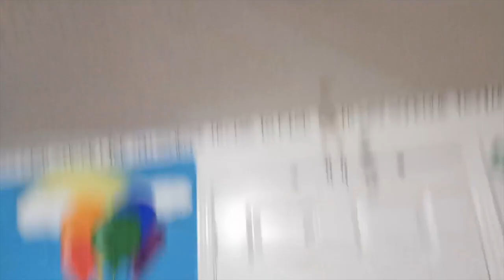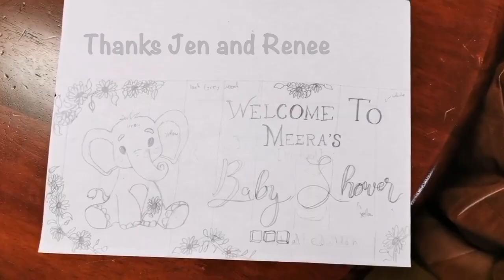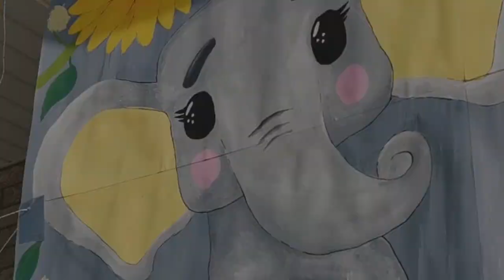The Surprise Virtual Baby Shower- 2020 edition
During the pandemic in 2020, my sister could not have her baby shower as planned for her first pregnancy. My family and I decided to throw her a surprise baby shower (virtual edition) and her reaction is priceless.

Virtual Baby Shower: Saturday, May 23, 2020

Thank you to everyone who helped us put this together and pull this off!

Please check out the amazing Afro Soca beat I used in the background: